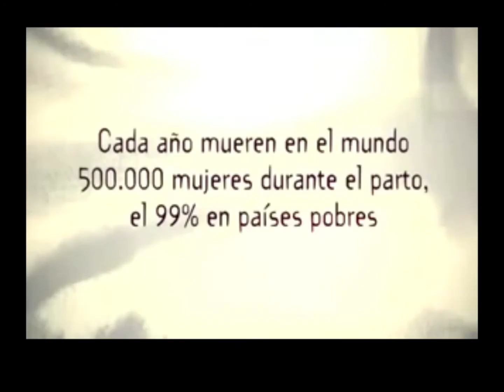JOE VERAS - SOBREVIVIRE